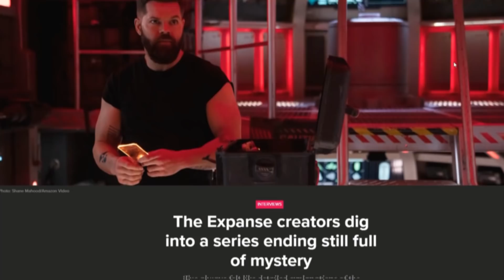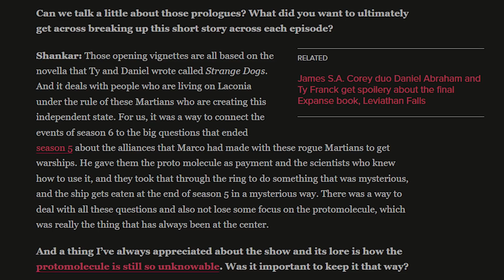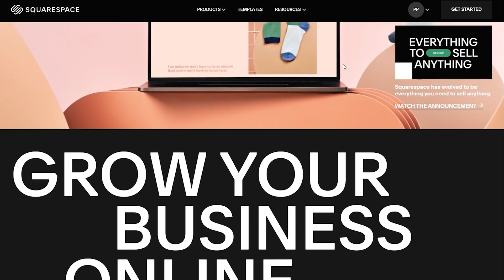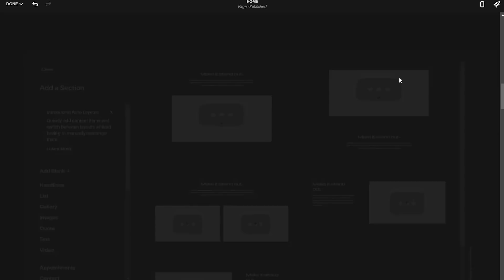The Expanse Season 6 What was the Point of Cara and Xan?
What was the point of the scenes with Cara and Xan on Laconia in the Expanse Season 6?

The final season of the Expanse opened every episode with a short scene on Laconia where a young girl brought her brother back from the dead with the help of what she referred to as "dogs". This story wasn't directly connected to the main story of the war with the Free Navy in Sol System, and some fans wondered why they included it in the shorter season at all.

Interview with Ty Franck, Daniel Abraham, and Naren Shankar that I mentioned in the video:

Strange Dogs is an Expanse novella that shows what life on Laconia was like right after Winston Duarte and the Breakaway Martian Fleet arrived. Cara and her family came to the planet as part of a science expedition and weren't able to leave once the soldiers arrived. In season 6 we see that things are starting to wake up on the planet after the active protomolecule sample arrived.

After Cara's little brother Xan dies in an accident she meets Winston Duarte. She had encountered some strange creatures in the woods near her house, and noticed that reanimated a bird that had died. She decides to enlist their help to bring her brother back, and when her parents find out they're terrified. Cara leaves home with her brother who is no longer dead, but noticeably changed. It's implied that she will die of starvation and expects that they'll bring her back as well.

606 "Babylon's Ashes"
Directed by Breck Eisner
Written by Daniel Abraham, Ty Franck, and Naren Shankar
Official Description: Inners and Belters fight side by side with the crew of the Rocinante in a last, massive, desperate battle with Marco and his Free Navy, with the fate of the Solar System, the Ring Gates, and of all humanity hanging in the balance.

The Expanse stuff:

🚀 Leviathan Wakes 10th Anniversary Edition
First three books box set
Cibola Burn
Nemesis Games
Babylon’s Ashes
Persepolis Rising
Tiamat’s Wrath
🚀 Leviathan Falls
🚀 Memory’s Legion Pre-order
Seasons 1 - 3
Seasons 4 - 5
The Vital Abyss
Strange Dogs
The Churn

About the Expanse:
The disappearance of rich-girl-turned-political-activist Julie Mao links the lives of Ceres detective Joe Miller (Thomas Jane), accidental ship captain James Holden (Steven Strait) and U.N. politician Chrisjen Avasarala (Shohreh Aghdashloo). Amidst political tension between Earth, Mars and the Belt, they unravel the single greatest conspiracy of all time.

Chapter Timestamps

0:00 Intro
1:31 Something you might have missed on Laconia
3:29 Why Include Strange Dogs?
5:31 What’s the deal with the Protomolecule?
7:32 Final Thoughts